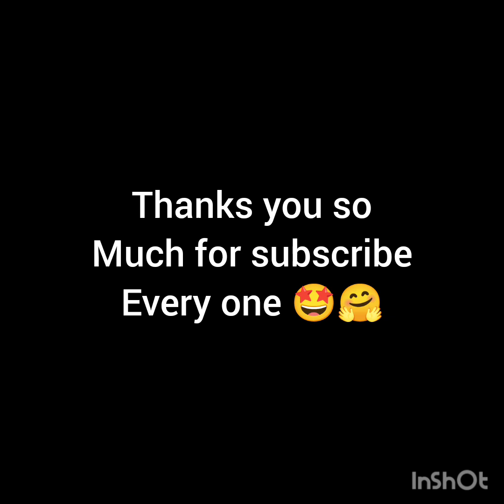Thankyou for |ever one from support| me 🙏🤗.......